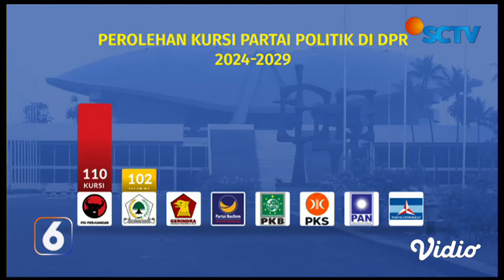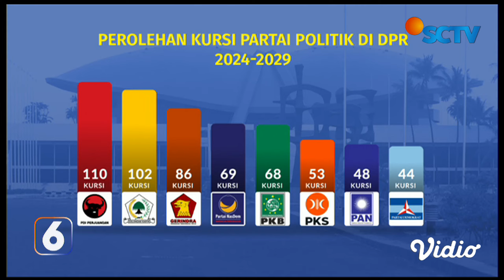Puan Maharani Kembali Terpilih Jadi Ketua DPR untuk Periode 2024-2029 | Liputan 6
Puan Maharani resmi kembali terpilih sebagai Ketua DPR RI untuk periode 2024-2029. Dalam pernyataannya, Puan berjanji akan membuka ruang lebih luas untuk menampung aspirasi rakyat selama lima tahun ke depan.